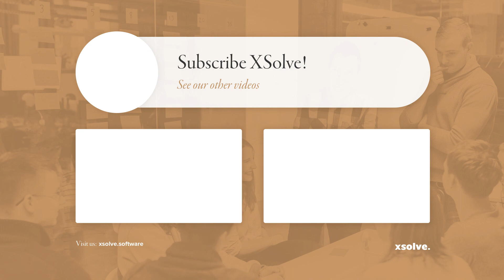Starting agile product development with clients | Agile Practitioners #3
No theory just practice! Check how we apply agile methodology in software development company.